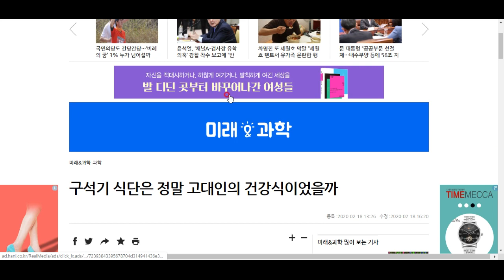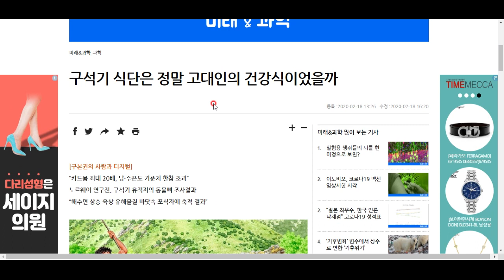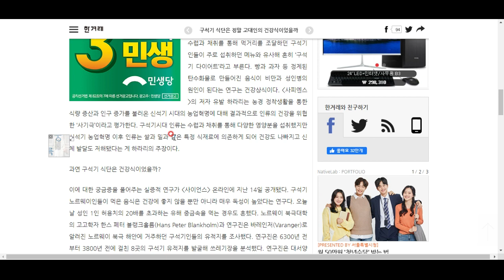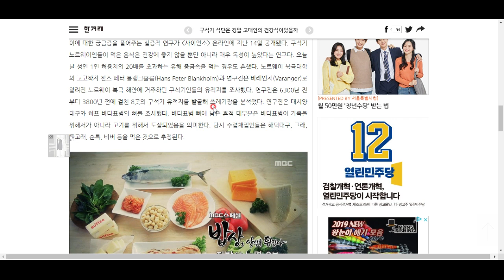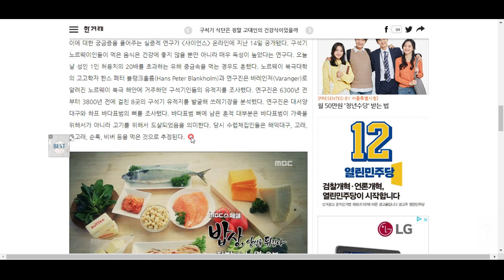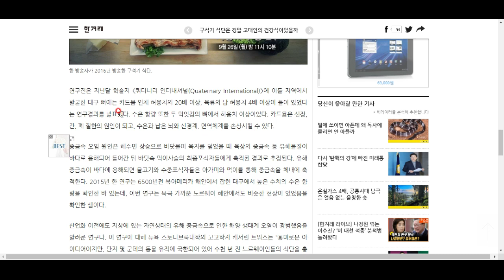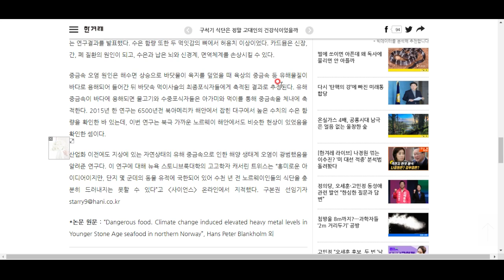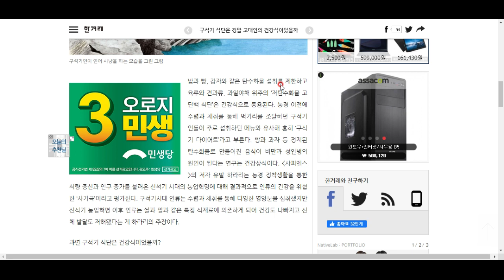구석기인에 대한 오해를 풀어봅시다. -재밌는 지식교양백과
구석기인들은 과연 건강했을까요? 구석기인의 실상에 대해 알아봅시다^^